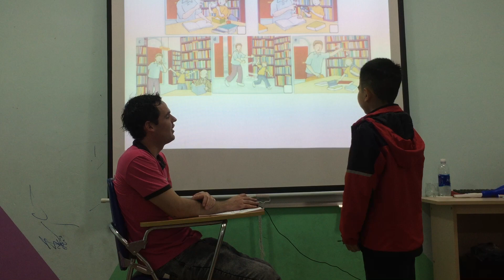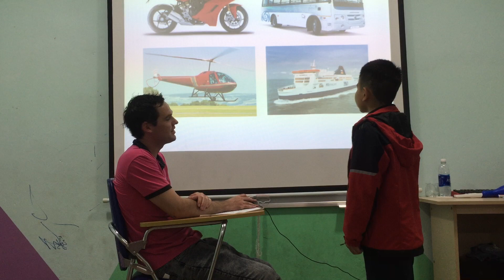Mr Bean vividoo 3 speaking test 02122018